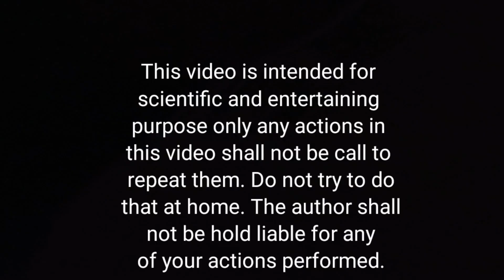how to make a machis dc motor Comment amazing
doston yah video sirf aur sirf manoranjan ke liye banaya ek time pass ke taur per

KGN mobile repairing mobile repairing
How to make DC motor
YouTube channel jindabad jindabad jindabad